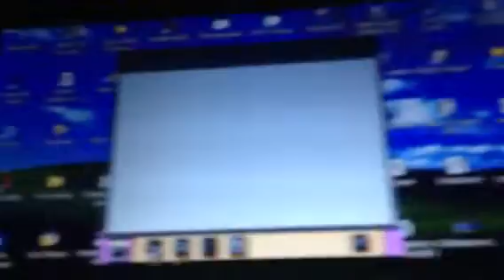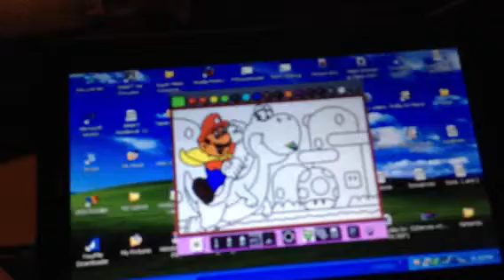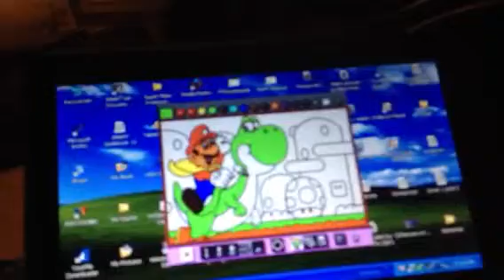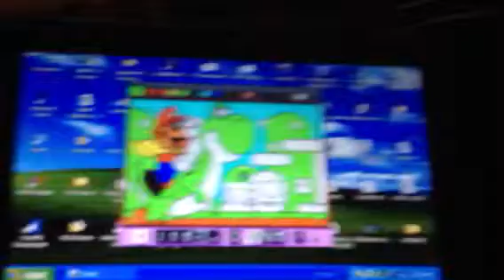Just Playin' Mario Paint: Coloring in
Episode 2 of Just Playin' Mario Paint!